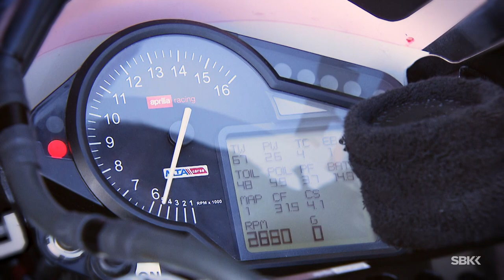WorldSBK crosses the channel for Round 6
The legendary Donington Park circuit will play host to the sixth round of the eni FIM Superbike World Championship this weekend. The English venue is located in the East Midlands, 20 kilometres (12 miles) from Derby and 30 kilometres (19 miles) from Leicester. It was inaugurated in 1931 and became a permanent racing circuit two years later. Donington is particularly special in World Superbike history, as it hosted the very first race event in 1988. Home rider Roger Burnett picked up his first and what proved to be only pole position before Italians Davide Tardozzi and Marco Lucchinelli triumphed in the two heats, with Lucchinelli coming out the overall winner. This would prove to be the only round split into two heats, with the two-race format known today coming in for the following event.